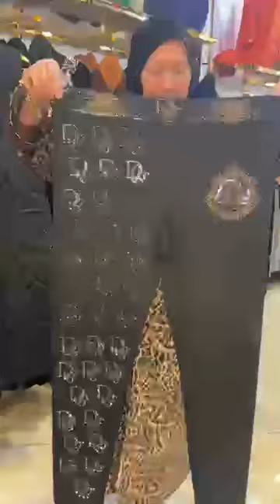بوتيك سيليا سطيف دلاس